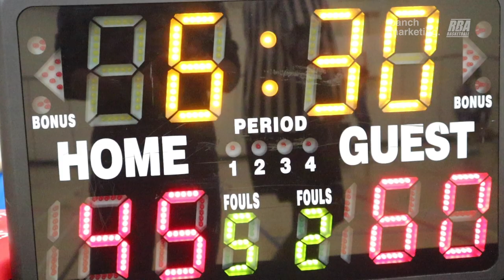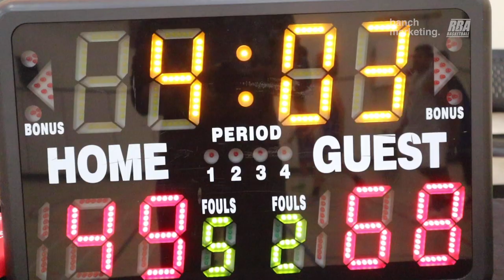2023 Vancouver Summer Comp - Tune Squad and CW Music - Roundball Basketball